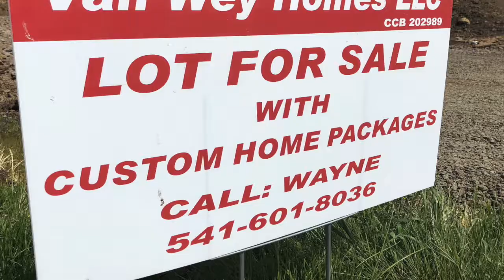Custom Homes Under Construction in Medford Oregon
Short video of several custom home construction projects we have underway.

We invite you to discover the elegance, craftsmanship and lasting value expressed in every home constructed by Van Wey Homes, LLC. We are a General Contractor serving Southern Oregon, located in Medford, building customized homes with quality design, superior features and responsibility.

We work closely with our clients to find exactly what they want and include it in the specifications. Our reputation for staying on budget and building “on time” is superior in Southern Oregon.

The design and finished carpentry skills of our team translate into a home with a distinguished look and feel that lasts forever. These features include medium and high pitched roofs, designer hand railings, tapered columns, stylish doors, multi paned windows, earthly colors, finished carpentry touches everywhere, earthly colors, and a whole lot more.

Van Wey Homes, LLC has been helping individuals, couples and families build a better life since 1974.

We will build your custom home with craftsmanship on your lot. Or, we have several lots in Medford where we can build your dream home to fit your budget.

We are a general contractor in Southern Oregon building customized homes with quality design, superior features and lasting craftsmanship. Panorama Heights, craftsman homes for sale In Southern Oregon By Van Wey Homes LLC.